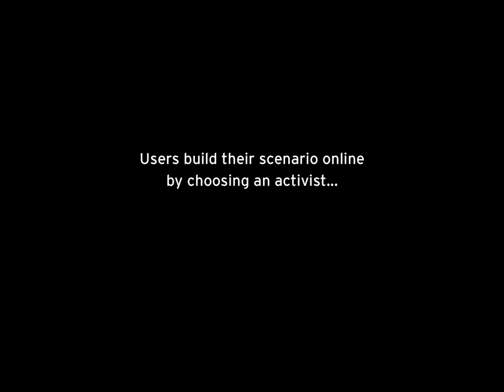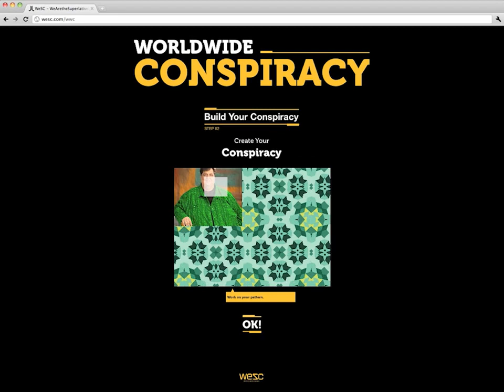Interactive Display Window Concept (hyper island)